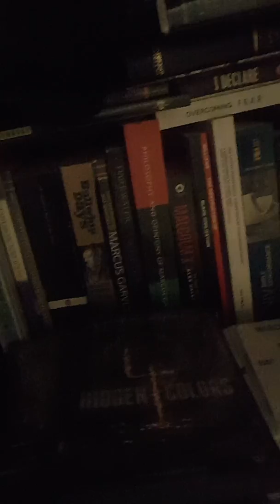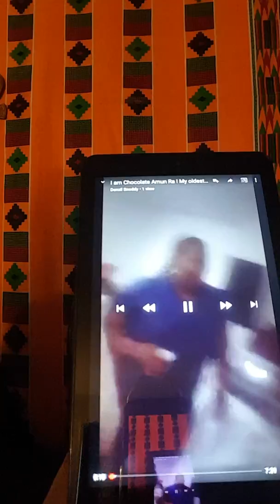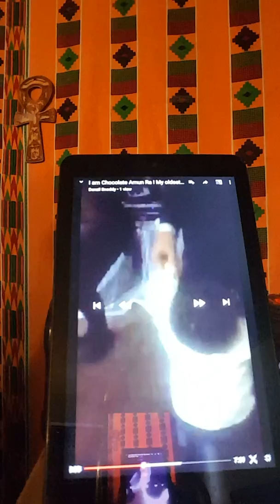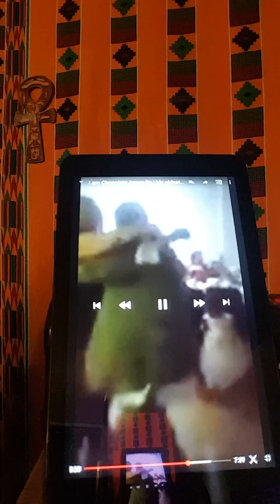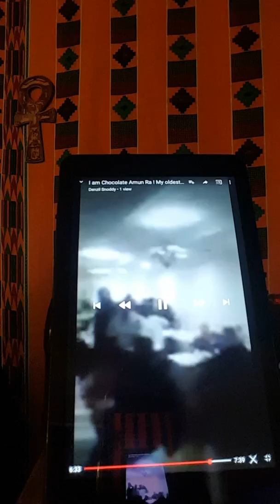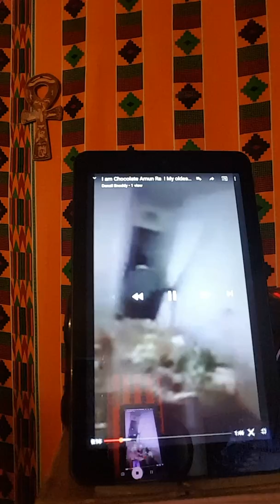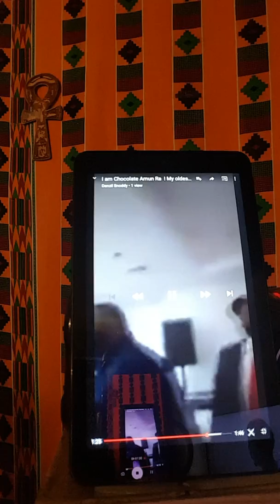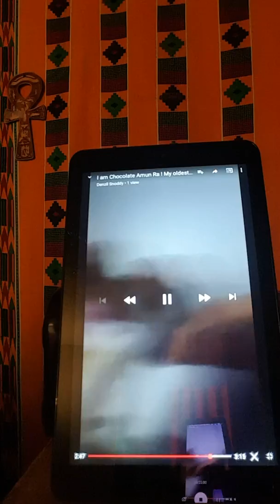I am Chocolate Amun Ra ! My oldest Son wedding God J and God's and Goddesses on earth part 2